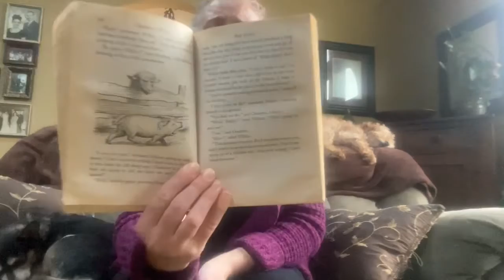Charlotte’s Web chapter 7